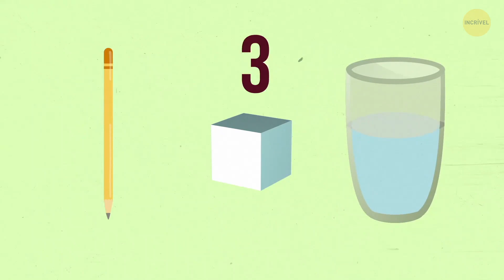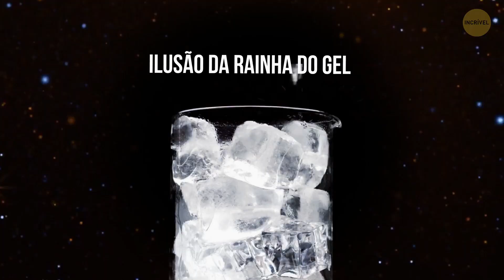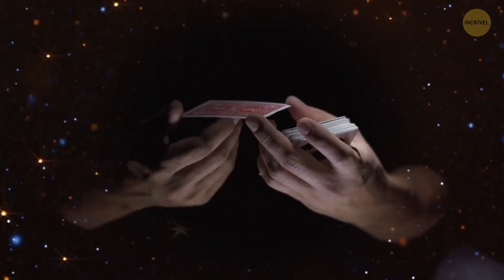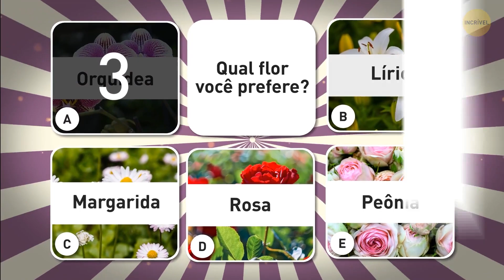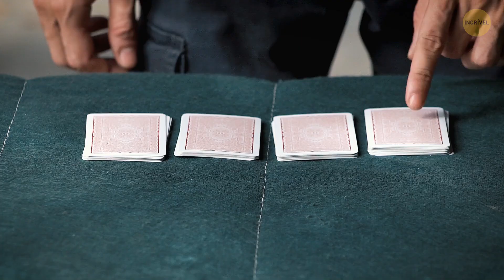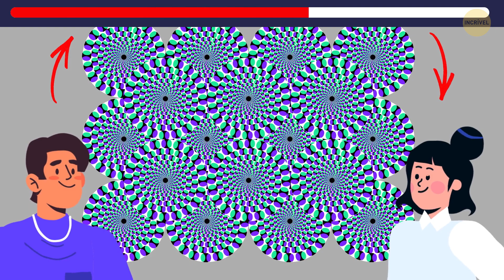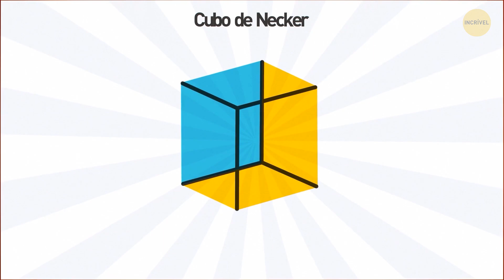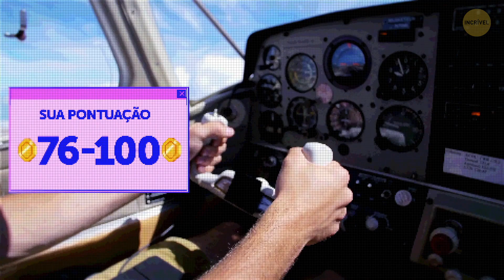Você pensou que era mágica, mas aqui está a verdade